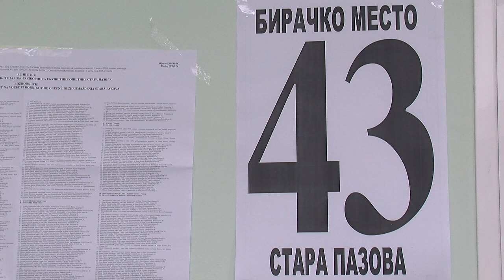Izlaznost u Opštini Stara Pazova do 12h